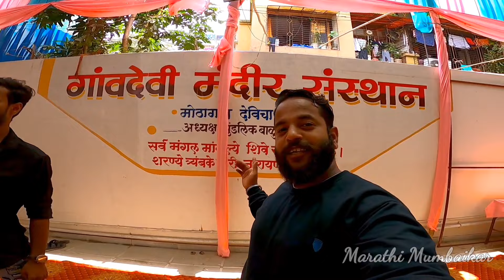मोठागांव - देवीचापाडा आई गावदेवी पालखी सोहळा २०२२ | Mhotagav-Devicha pada Dombivali (w)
आई गावदेवी पालखी सोहळा २०२२
मोठागांव - देवीचापाडा गावदेवी पालखी सोहळा | Mhotagav-Devicha pada Dombivali (w) | Marathi Mumbaikar vlogs